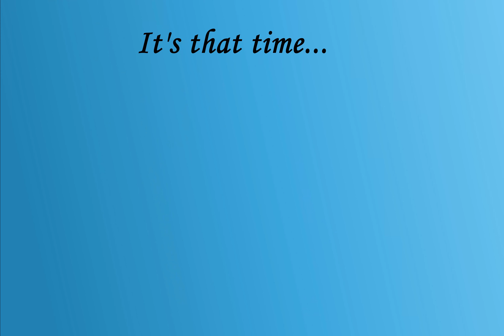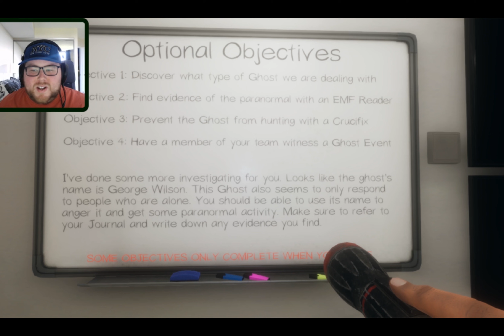I poop my pants playing Phasmophobia